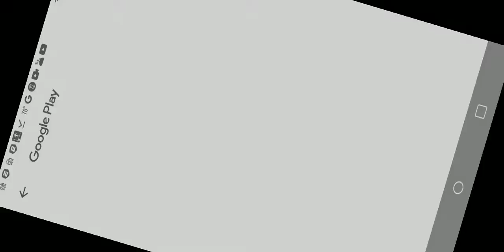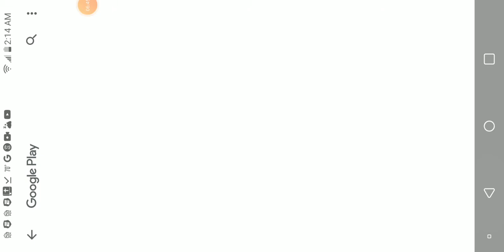Dog sex 2